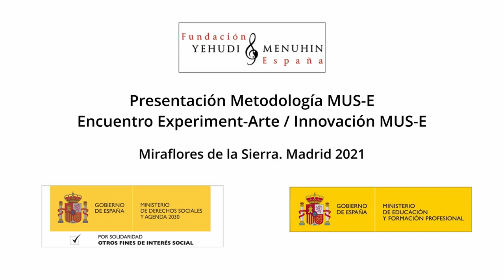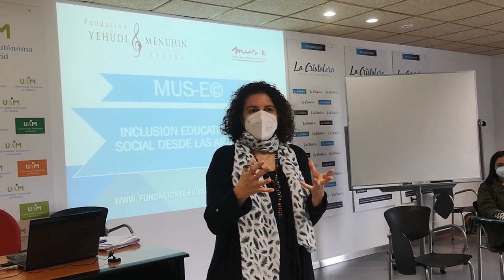Presentación y Metodología MUS-E. Encuentor Experiment-Arte. Miraflores de la Sierra. 2021. Madrid